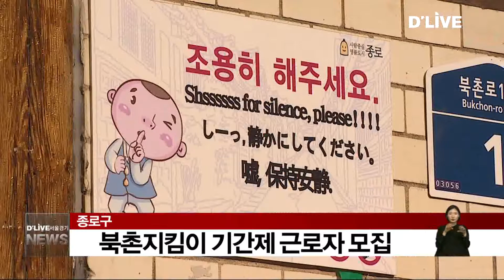[종로구] 북촌지킴이 기간제 근로자 모집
【 앵커멘트 】
종로구가
주민 북촌 지킴이를
모집합니다.

【 VCR 】
북촌지킴이는
관광객에게 쓰레기 투척과 소음 등
금지 행동을 계도하고

주거지역 방문객 통행관리를 하는 등
주민들의 정주권 보호를 위해 일하게 됩니다.

관리자 1명, 통행관리요원 4명 등
모두 5명을 모집하며
자격요건은
만 20세 이상에서 만 65세 이하의
종로구 주민입니다.

관심있는 주민은
종로구청 홈페이지에서 구비서류를 다운받아
종로구 관광체육과로 제출하면 됩니다.